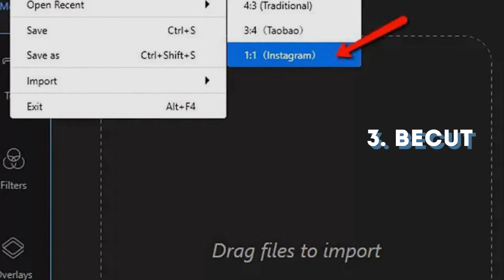How to Speed up Video on Instagram Efficiently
How to speed up Video on Instagram efficiently? Let this article gives you the best tip. Both online website and app to speed up video for Instagram are recommended.